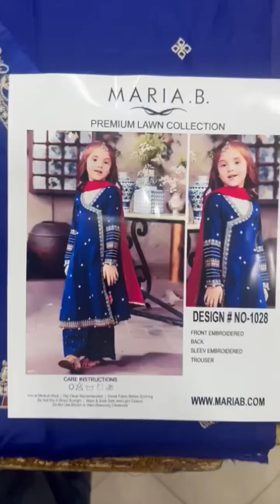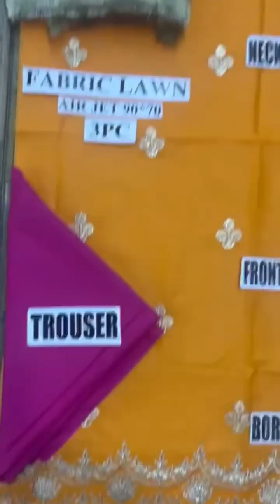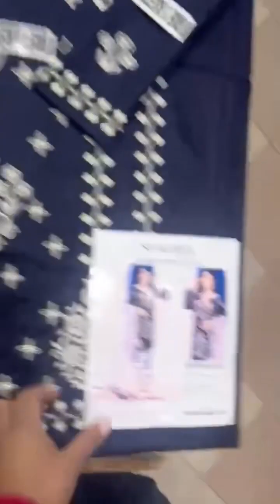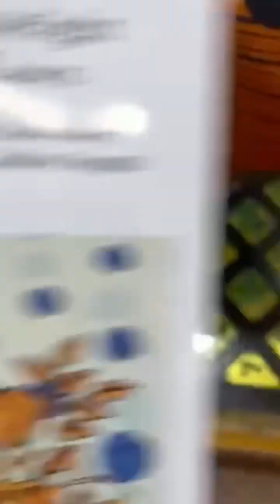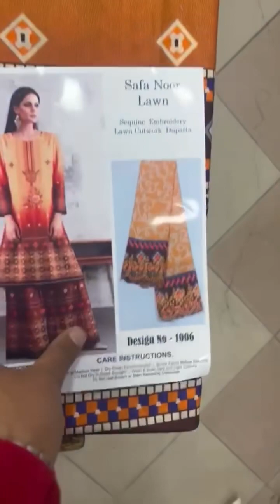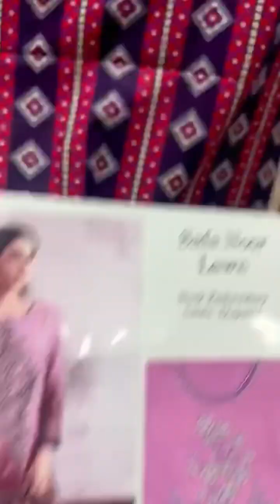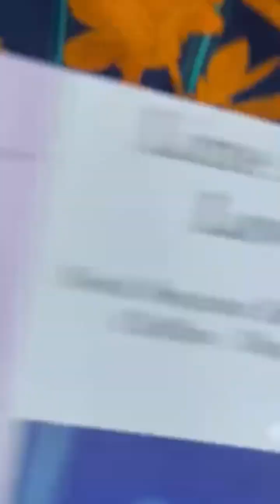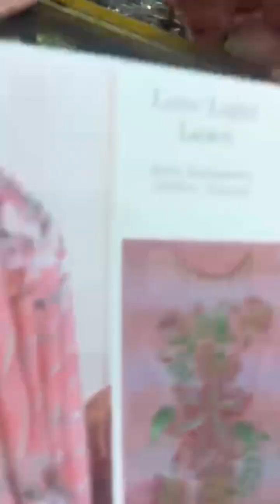Maria b kids || Barooque || Limeleght || Safa noor series 12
Lawn collection 2023 | 2023 ladies and men dresses wholesale shop |  latest eid collection 2023